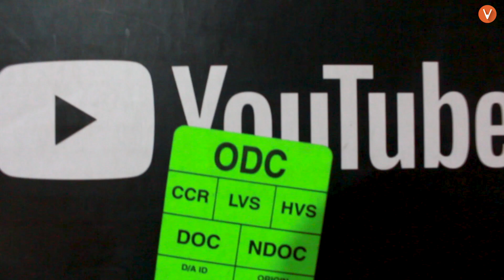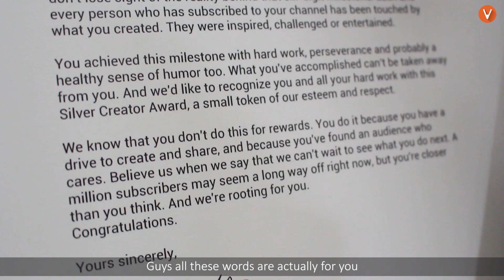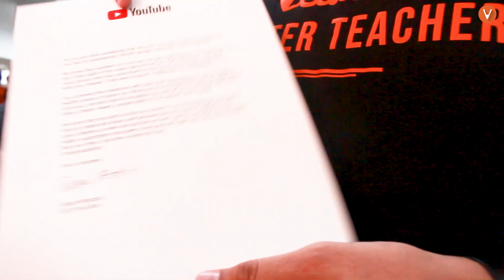Unboxing YouTube Silver Play Button | "We Are Because You Are" | Thank You Vedans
Hello Vedans, we have crossed 200K subscribers on our Vedantu YT channel a while back. This number might seem a little too easy right now. But we have spent sleepless nights on quality and content to start from scratch and make it to 1,00,000 Subscribers. Your love, support, and patience is what kept us going.

We want to take this opportunity to come together as Vedans and celebrate the very first YouTube milestone - YOURS and MINE - our very own YouTube Creators Award - The Silver Play button

Let's not stop here. Because we aren't done yet. And Sky is the limit.

This has been just another step towards building and grooming our bright, innovative and zealous future generations. Let's change the face of education with your constant help and support. Thanks to every single person dedicated to this dream, we have made it this far. And we want all of YOU with us when we unbox our next YT Award - the Gold Play button at just 800K away.